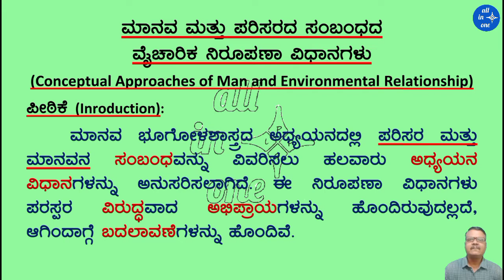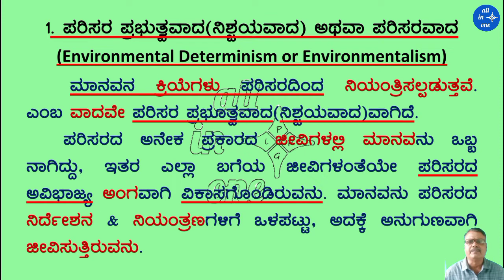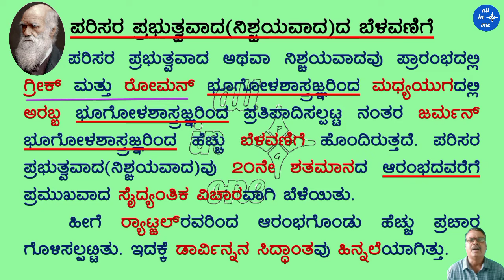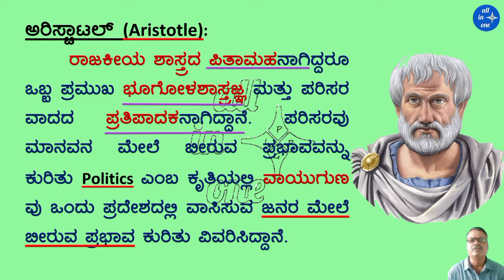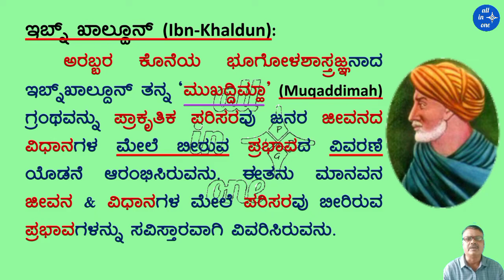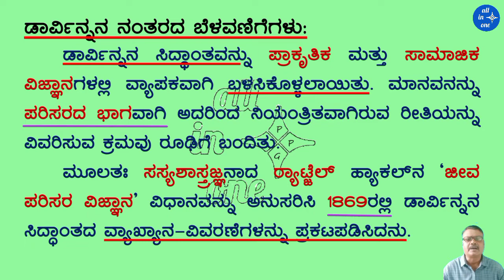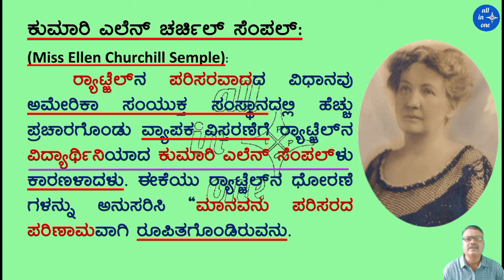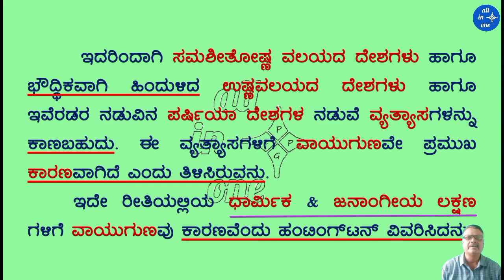Conceptual Approaches of Man & Environmental Relationship: Envi. Determinism in Kannada. Part-1